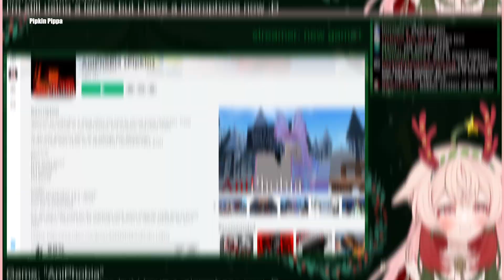Just A Little Bit Of Overlay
more or less overlay?